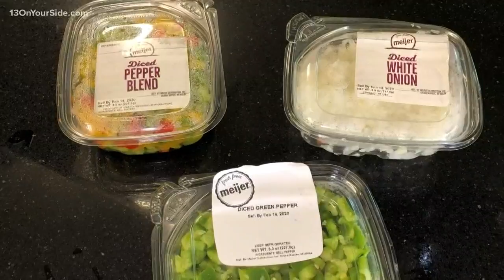An 'eggscellent' recipe for National Nutrition Month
March is National Nutrition Month and to celebrate 13 ON YOUR SIDE's Kirk Montgomery met up with Grace DeRocha from Blue Cross Blue Shield of Michigan to cook something up. It's the perfect recipe for when you're on-the-go!